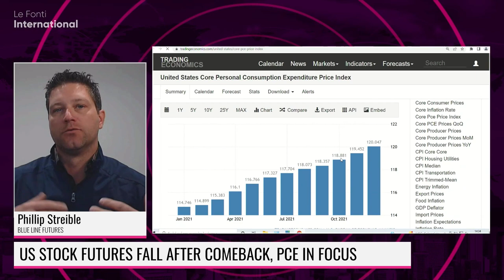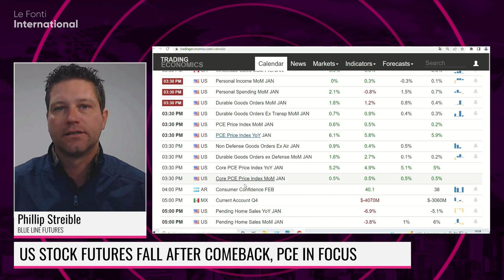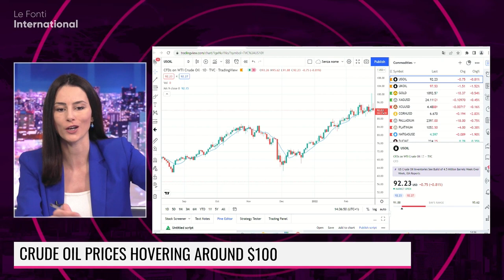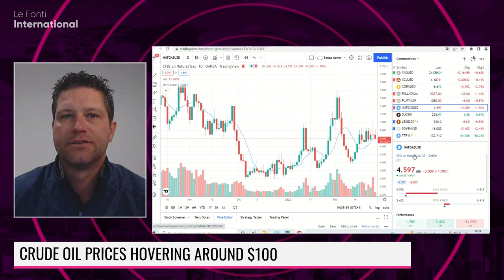STREIBLE: FED SHOULD CONSIDER GEOPOLITICAL TENSIONS BEFORE HIKING AGGRESSIVELY